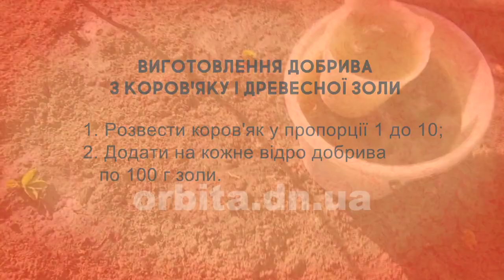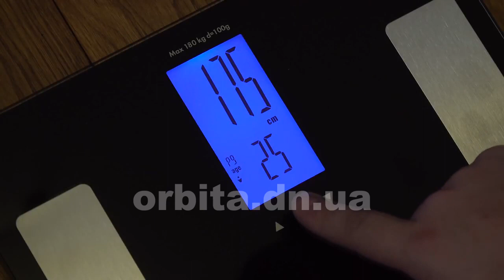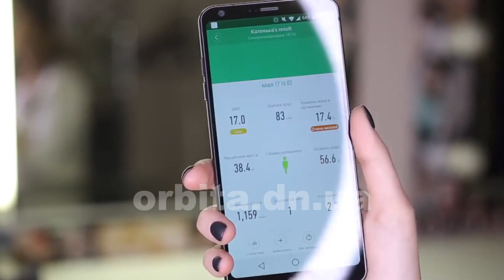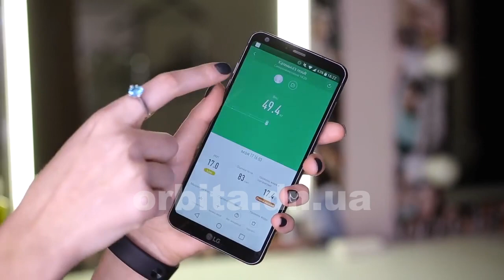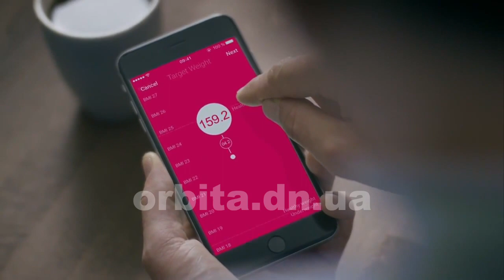Pro поради 05.08.2019